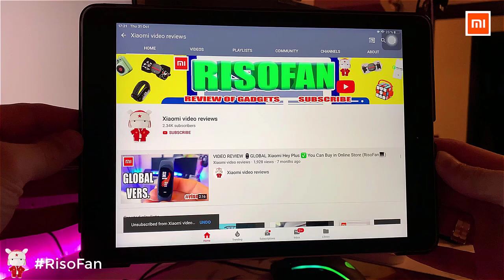Xiaomi Mensarjor Future O Faucet Shower Set Excluding Installation.